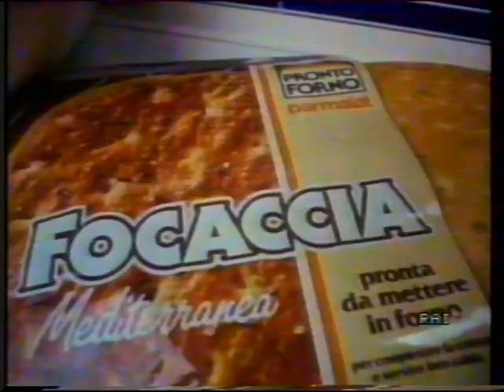sequenza spot di raiuno - 14 marzo 1987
trasmessa durante il film d'animazione disney "dumbo"